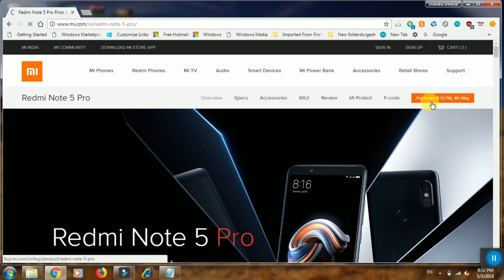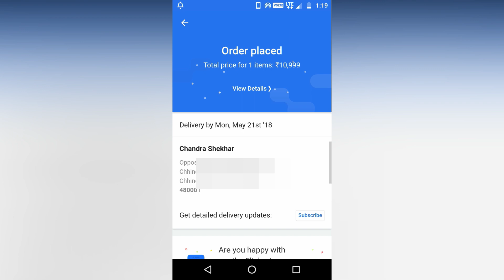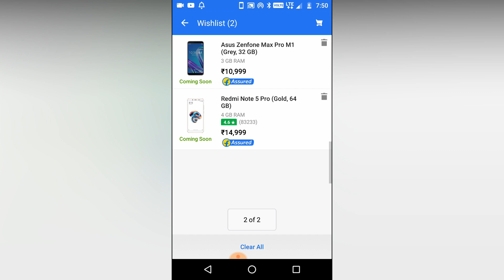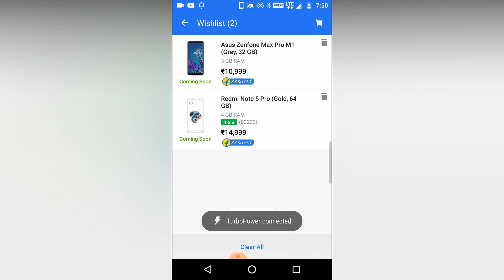Asus ZenFone Max Pro M1 Live Booking Real Time- How To Book Tip and Tricks - Hindi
Hi,

In this Video. I am Showing you how to book Asus Zenfone Pro M1,
please watch the video Till the end. I also Book This Trick.

Next Sale :- 10 May 2018

Software :- Filmora Wonder Share

Camera :- Moto g 4 And Yureka Plus Mobile Camera